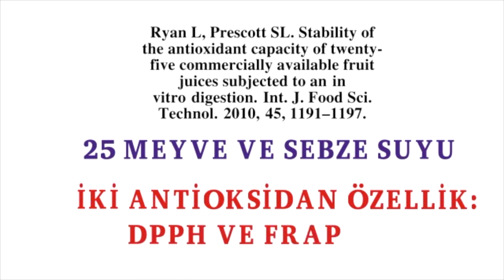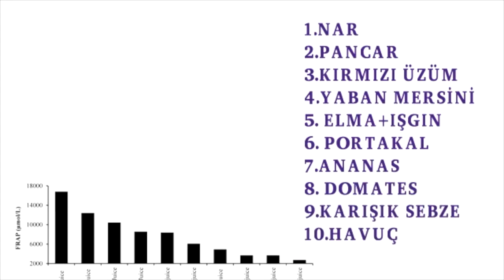En güçlü antioksidan, meyve suyu, smoothie, Sağlık, Prof.Dr.Serdar Akgün Kapalı Kalp Ameliyatı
Bilimsel olarak iki antioksidan parametresi ile meyve sularını karşılaştırma aslında bunu smoothie içinde kullanabilirsiniz.

 dr